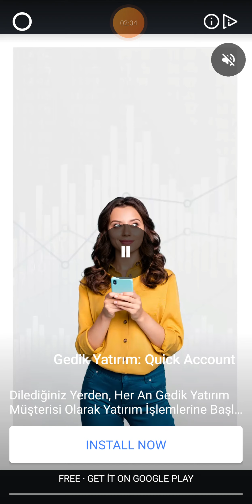araba yarışı oynayan varmı?